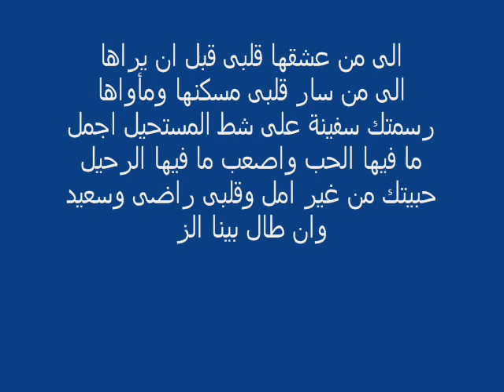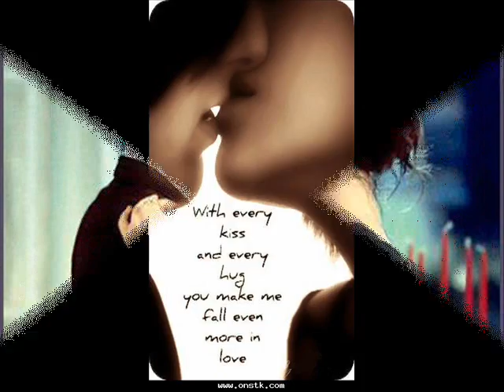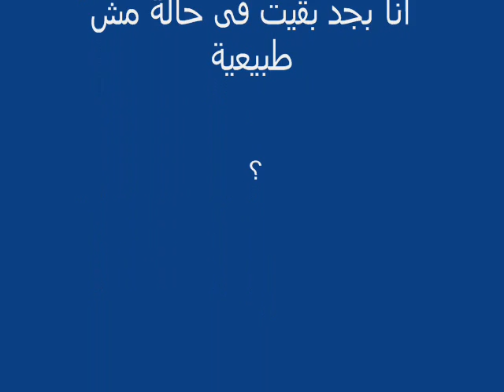FOR MY LOVE MERNA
merna i love you and need you to can live